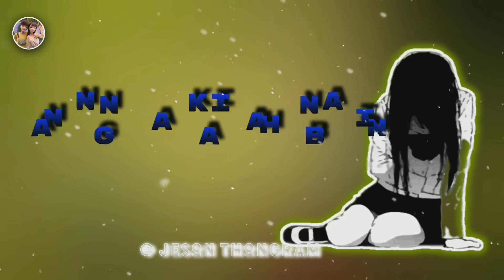Manipuri WhatsApp Status Sad Lyrics Video/ Nangi Shaktamdo💔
@Jeson Thongram

Manipuri New Video
Nangi Shaktamdo

 Manipuri Status Lyrics Video.